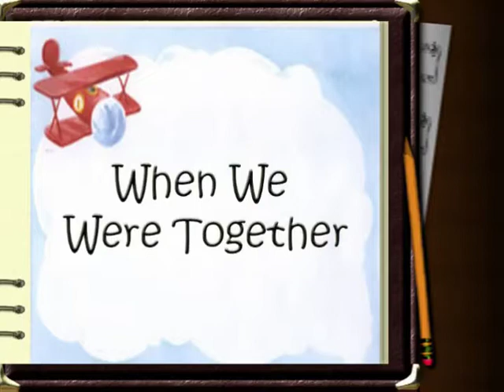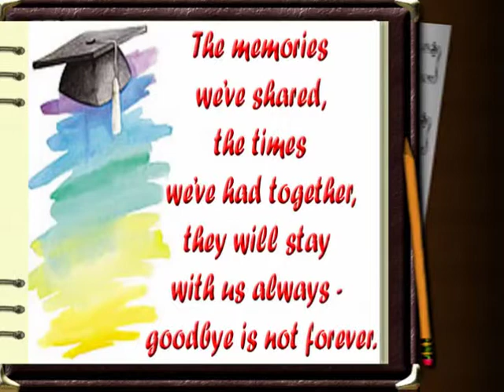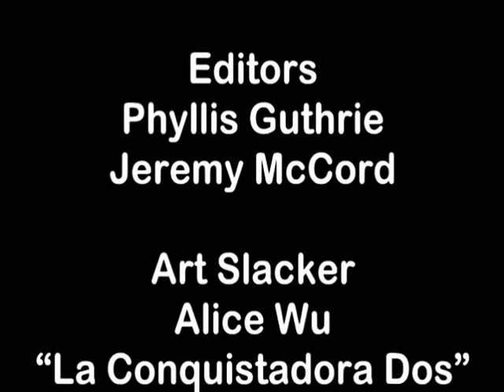Class Night 2006 Nicholas County High School Carlisle Kentucky